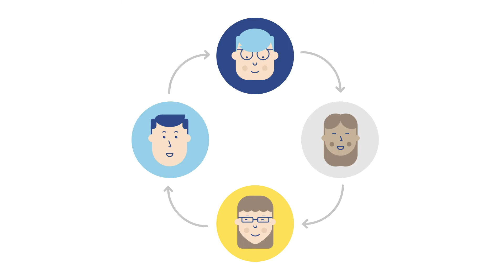Beckett Connect: Graduate Networking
Connect with graduates around the world who can help you get ahead in your career through networking, mentoring and career support.